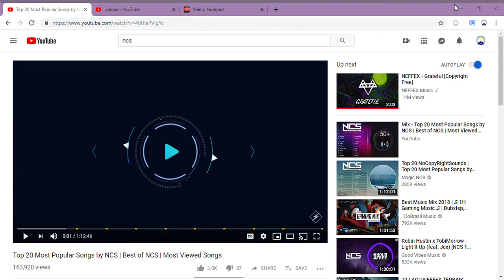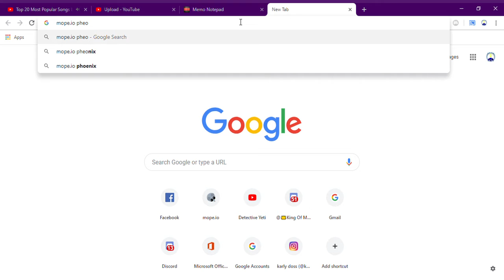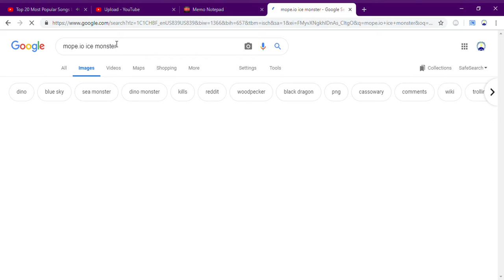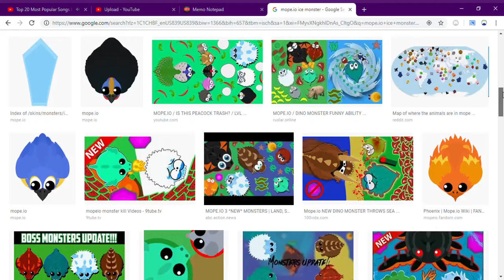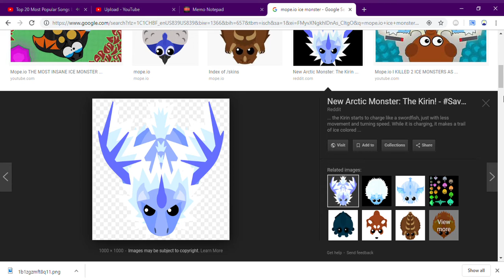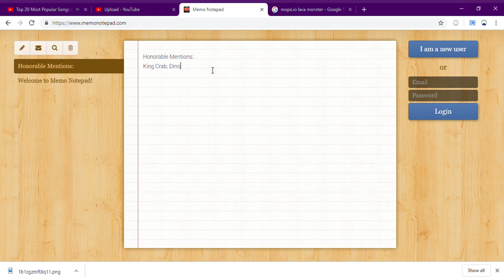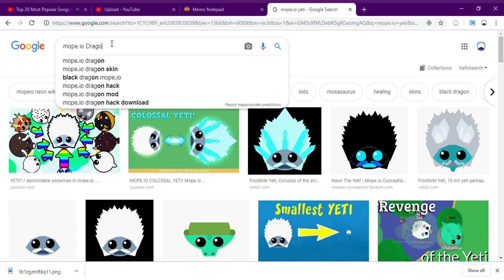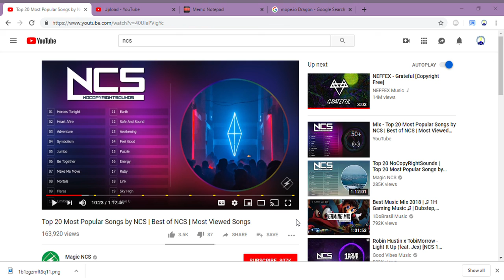My Top 5 Dragon Tiers (and Higher) Dedicated to my best friend, Preston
This is for my best friend, Preston